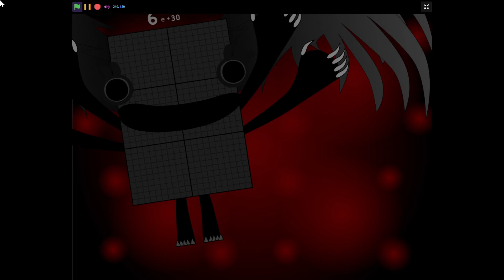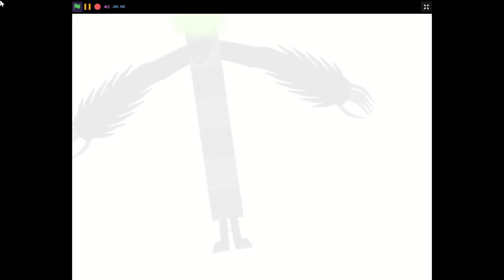UBD Full Nonillions - Old Remastered But New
C2a The Halloween Is Over so Credit By @Fandamgaming Btw By @MR.v-ScratchCoding-hd7fk